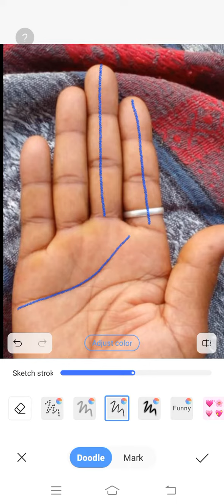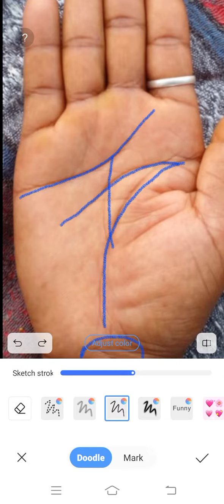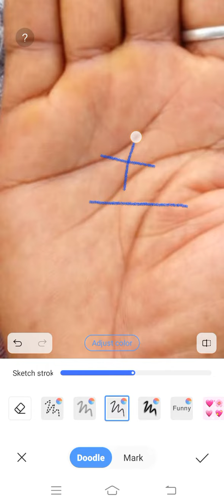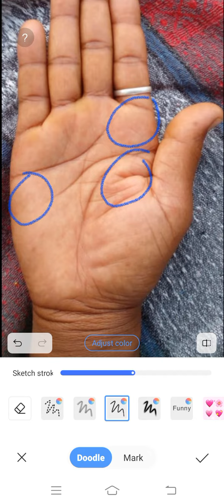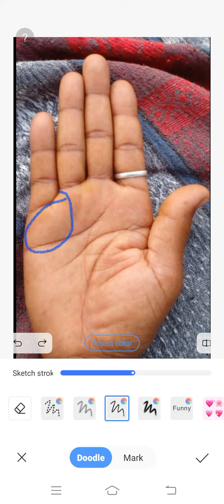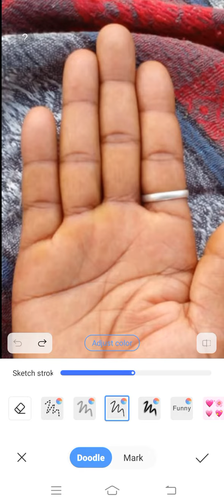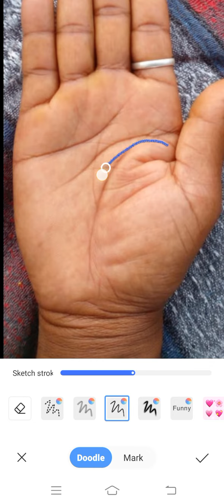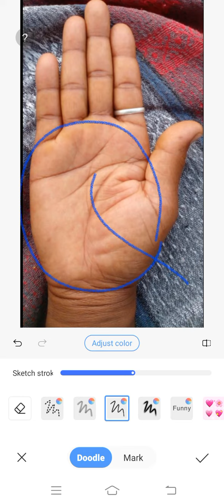धन की अधूरी - रेखा ।।। Palmistry Astrology in Hindi